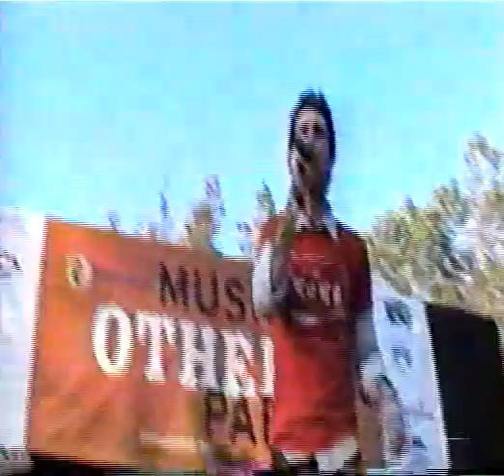Maroon 5 - Secret/Intro The Groove (Live at Free San Jose show 06/05/2003!)